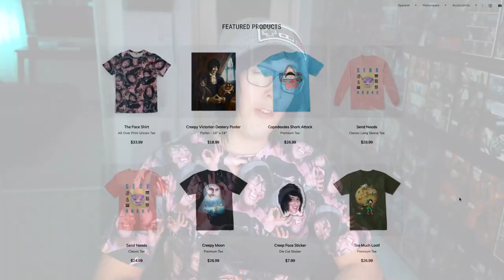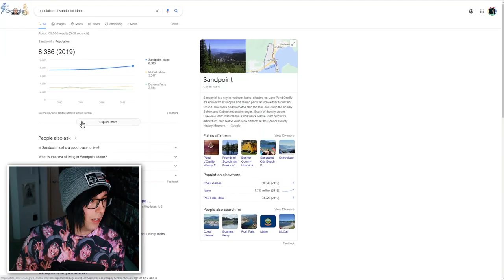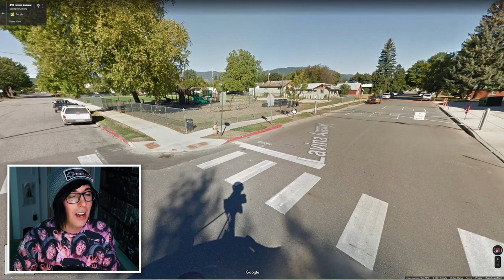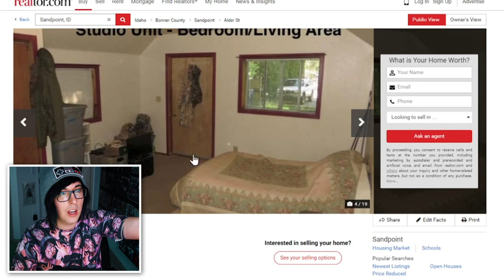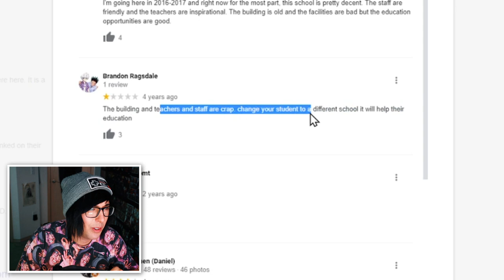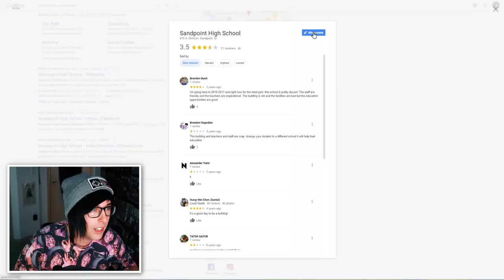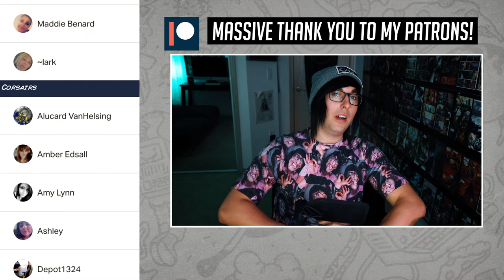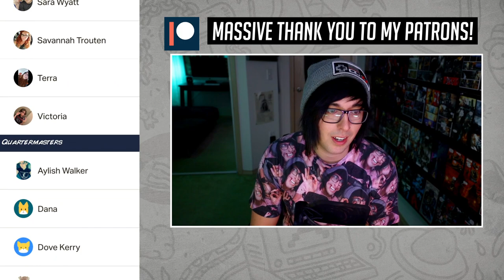Visiting My Hometown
Take a trip with me... to IDAHO

//TRACKLIST:
Waveway - Eli
Give to You - Pogo
other songs courtesy of NEOSOUNDS.COM

HUGE THANKS TO ALL OF MY BUCCANEER OR ABOVE PATRONS!:
First Mates: Christian Stenzel, Katarina, Maddie Benard, Lark
Corsairs: Alucard, Amber Edsall, Amy Lynn, Ash Whyt, Chantel Durand, Dana, Emilee Rain, Hope Campbell, Ian Rhue, Jaina Schreffler, Joey Kiefer, leslie ratliff, Mandy Comstock, Mason McEachern, Mikayla Jones, Okrus Prince, Bao, RayaMonster, Savannah Trouten, Terra, Vic
Quartermaster: Abeloth Addams, Aylish Walker, Corbin Serio, Dove Kerry, Gabrielle Walters, Jenn Ebert, Jessi, Joyce Brother, Kittie Love, Logan Trupiano, RHWE, Rosie, Xander Kyle
Bucanneer: Alex Baker, Brynn Champagne, ButtMadness, Camryn E Gerardy, Dawn Connolly, Elijah Adam, Emily, Hanna, Hannah Ree, Ivy villalobos, Keely Adams, Kelista Jacobs, Megan, Melissa Chisholm, Neko Zawa, Nikita Edgerly, SlothQueen, Stacey Greenbury, tobeigh haugh, Trisha Nicole Manion, Victoria Heuermann, watisup777, WiseDante1